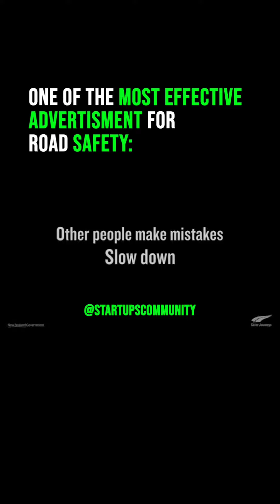Best advice ever